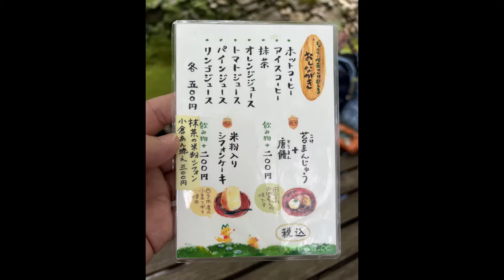[熊愛旅行]旅行途中身心靈優質補給站推薦日本四國88景之愛媛→苔筵Kokemushiro Moss Garden Cafe咖啡館。(客製化深度MiracleTours奇蹟旅遊好口碑推薦)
清新脫俗晚離塵囂、芬多精滿溢3D綠境環抱超紓壓，旅行途中身心靈優質補給站推薦日本四國88景之愛媛こけむしろ苔筵Kokemushiro Moss Garden Cafe咖啡館，台灣熊生活部落 2022/06/19
台湾熊の日本愛媛奇蹟之旅走跳行程
(在地客製化深度旅行MiracleTours奇蹟旅遊)
自然清新無壓力、身心放鬆好所在，推薦日本愛媛縣名列四國八十八景編號48→苔筵(こけむしろ/Kokemushiro Moss Garden Cafe)咖啡館。特別是喜歡杉林溪般芬多精滿溢還有超愛苔蘚滿鋪如綠地毯，在藍天為頂3D立體綠境超紓壓優質環境享受負離子包覆、享受旅行也為健康加分。自駕來訪浮生半日很方便、搭大眾運輸交通旅行稍難一點→可組小團體深度微旅達成(*註)。